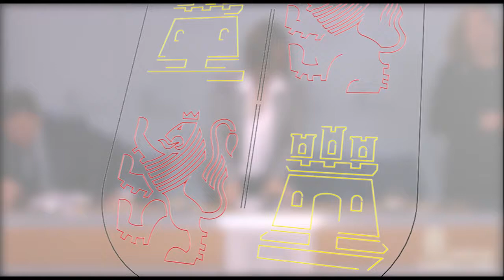Consejo de Gobierno, 23 de noviembre de 2017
Temas aprobados en Consejo de Gobierno:

Consejería de Empleo

La Junta aprueba el Proyecto de Ley que modifica la Ley de Cooperativas para agilizar el funcionamiento, reducir trámites y adaptar estas sociedades de economía social a sistemas de gestión electrónica y nuevas fórmulas de cooperativismo

El Consejo de Gobierno aprueba una subvención de 60.000 euros a la Universidad de Valladolid para financiar la Cátedra de Sindicalismo y Diálogo Social

Subvención de 54.000 euros para mejorar la empleabilidad de 340 jóvenes del colectivo gitano

Consejería de Presidencia

La Junta amplía la oferta de empleo público de la Comunidad para 2017 hasta un total de 6.421 plazas

El Consejo de Gobierno aprueba la concesión de 530.000 euros en subvenciones a siete ayuntamientos de Castilla y León para diversos proyectos

La Junta refuerza su colaboración con Iberaval con siete millones para ampliar y mejorar la financiación de pymes y emprendedores

Subvención de 850.000 euros al Consejo Regional de Cámaras para prestar servicios de apoyo y fomento del emprendimiento

La Junta invierte más de 640.000 euros en ampliar con seis aulas nuevas el quinto Centro de Educación Infantil y Primaria de Arroyo de la Encomienda, en Valladolid

El Gobierno autonómico invierte más de 530.000 euros en la ampliación del Colegio Rural Agrupado de Castellanos de Moriscos, en Salamanca

Aprobados los currículos de los ciclos inicial y final de Grado Medio del título de Técnico Deportivo en Espeleología

2,8 millones de euros para obras de refuerzo y renovación del firme en la SO-920 de El Burgo de Osma a San Leonardo de Yagüe

Autorizados trabajos preventivos de incendios forestales para las comarcas de Piedralaves y El Tiemblo por importe de más de 2,4 millones

Ampliado el ARU ‘Tierras del Renacimiento’, en la provincia de Palencia, para rehabilitar 360 viviendas
La Junta autoriza un convenio con el ayuntamiento leonés de Soto de la Vega para la construcción de una potabilizadora

El Consejo de Gobierno autoriza un convenio con el Ayuntamiento de Medina de Pomar, en Burgos, para la construcción de un depósito regulador

La Junta destina casi 240.000 euros a obras en la red de caminos de la concentración parcelaria de Villalón de Campos, en Valladolid

La Junta autoriza la contratación de suministros energéticos por valor de más 26 millones de euros para hospitales y gerencias de Sacyl

5,4 millones de euros para el suministro de un medicamento para la atención de la esclerosis múltiple remitente

La Junta autoriza la licitación del contrato para la gestión del servicio público del equipamiento deportivo del Centro Especializado de Alto Rendimiento Río Esgueva, en Valladolid